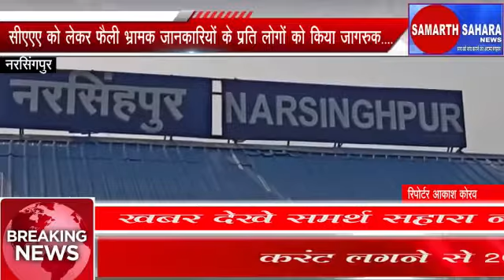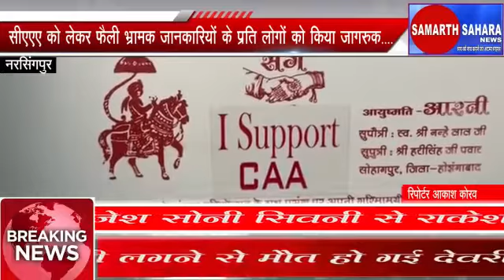नरसिंगपुर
समर्थ सहारा न्यूज़